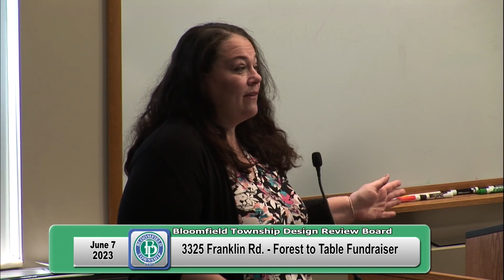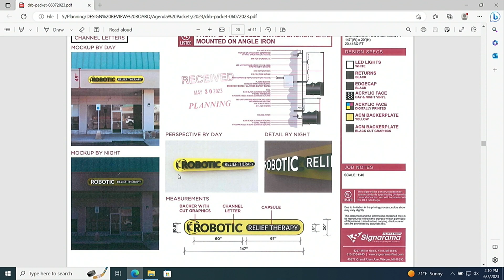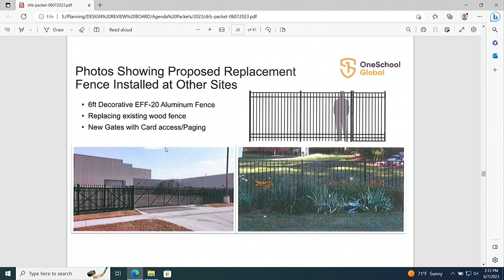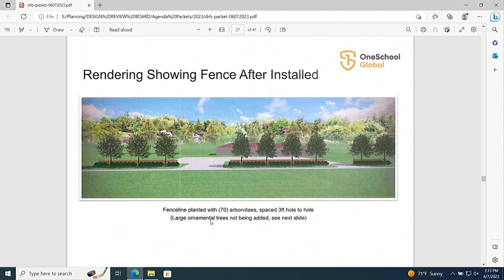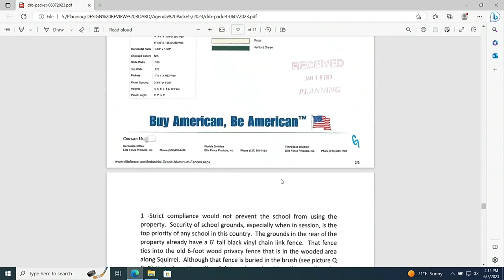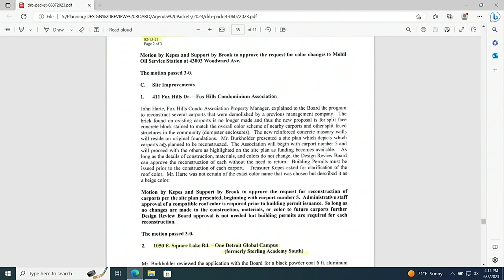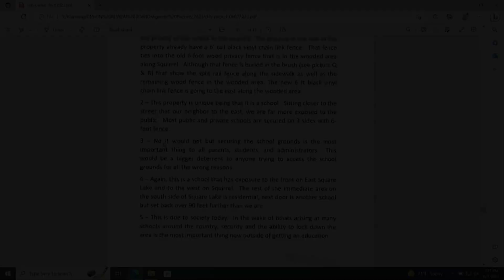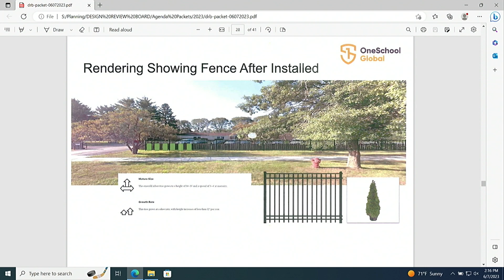Bloomfield Township Design and Review Board Meeting June 7, 2023